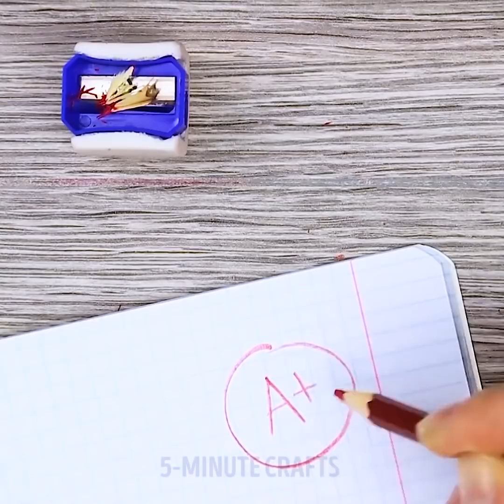28 NIESAMOWITYCH TRIKÓW, KTÓRE MUSICIE WYPRÓBOWAĆ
DZIWNE SZTUCZKI ZE ZWYKŁYCH PRZEDMIOTÓW

Pobudźcie wyobraźnię i stwórzcie fajne przedmioty dla domu bez wydawania góry pieniędzy! Możecie łatwo udekorować dom przy pomocy kleju na gorąco. Nie wierzycie? Obejrzyjcie nasz filmik! Taki klej to jedna z najlepszych rzeczy jaką możecie kupić. Dlaczego? Ponieważ możecie nim wszystko naprawić i bardzo łatwo wykonać z jego pomocą ciekawe rękodzieła. Sprawdźmy więc najfajniejsze sztuczki z kleju na gorąco: stwórzcie dekorację dla domu – wodospad z kleju; udekorujcie nim starą koszulkę, stwórzcie urocze końcówki dla igieł, w mgnieniu oka naprawcie okulary; wykonajcie własną biżuterię, która będzie pasować do waszego stylu.

Zaskoczcie swojego chłopaka i pokażcie mu własnoręcznie robiony gadżet do gier wyścigowych. Z ołówków i klipsów do papieru stworzycie podstawkę na tablet.

Gumki recepturki są bardzo uniwersalne i praktycznie wszędzie można ich używać. Umieśćcie gumkę na puszce z farbą, żeby zbierała nadmiar farby z pędzla. Z gumki i pojemnika stworzycie idealny organizer na tusz do rzęs i pomadki. Jeśli okulary spadają wam z nosa, chwyćcie za kilka gumek i obejrzycie nasz tutorial!

Nie wyrzucajcie starej klawiatury! Jest wiele sposobów, na które możecie ją wykorzystać. Nasze triki pomogą wam zdecydować, co chcecie zrobić ze starą klawiaturą – możecie zrobić z niej biżuterię albo prosty zegar. Powyciągajcie klawisze i stwórzcie z nich naszyjnik albo romantyczne przesłanie w ramce dla ukochanej osoby.

Popękane pięty to typowy problem wielu dziewczyn, które noszą szpilki. Najtańszym sposobem walki z tym problemem są cytryny! Najpierw, przetnijcie owoc na pół, wyciśnijcie sok. Następnie przykładajcie jedną połówkę cytryny na stopę, następnie załóżcie skarpetki i taki kompres trzymajcie na stopach przez 30 minut.

TIMESTAMPS:

00:09 Niesamowity pomysł na lampkę z limonki

00:34 Własnoręcznie robiona kierownica wyścigowa

02:28 Triki z klejem na gorąco

03:37 Wodospad z kleju na gorąco

09:47 Triki z gumkami recepturkami

13:18 Jak wykorzystać starą klawiaturę